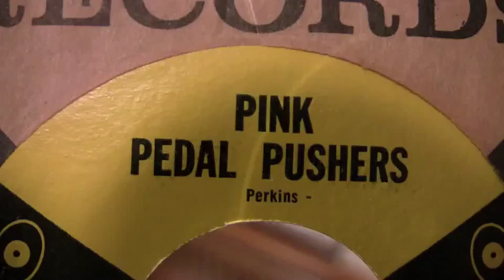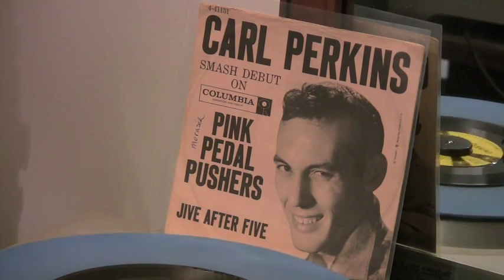Carl Perkins Pink Pedal Pushers 45 RPM